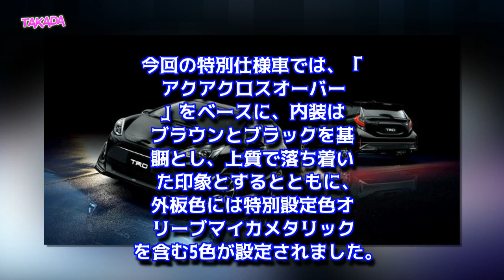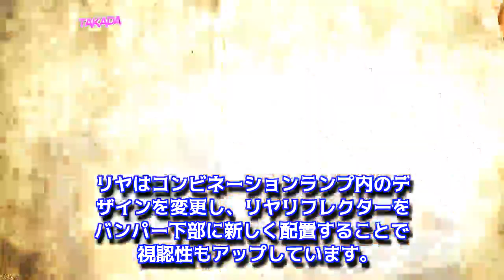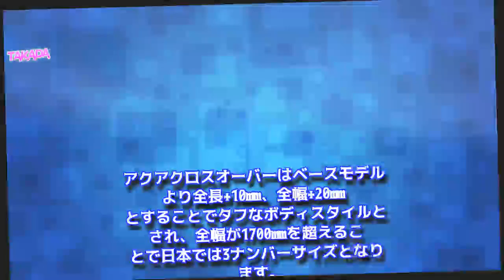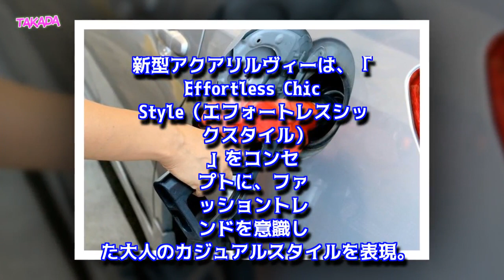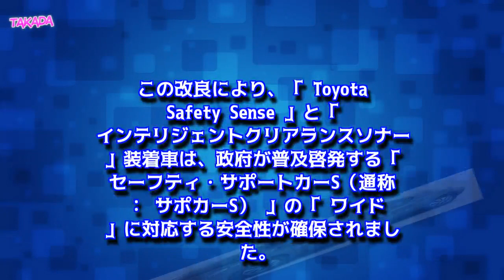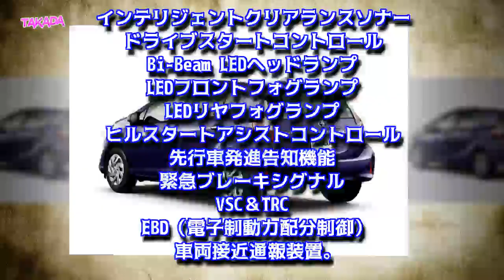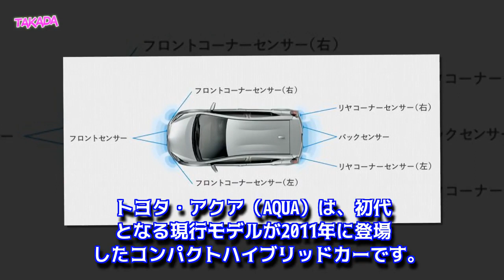【トヨタ新型アクア最新情報】Crossover“Glam”発売！価格、燃費、クロスオーバーは？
【最新情報】特別仕様車トヨタ新型アクアクロスオーバー・グラム発売！
トヨタ新型アクアの【主な変更点まとめ】
トヨタ新型アクアの外装（エクステリア）デザイン
トヨタ新型アクアのボディカラーは？（全14色）
トヨタ新型アクアのボディサイズは？
トヨタ新型アクアの内装（インテリア）デザイン
トヨタ新型アクアのパワートレインとスペックは？
トヨタ新型アクアの走りを試乗動画でチェック！
トヨタ新型アクアにカスタムモデルも！
女性向けコンプリートカー！トヨタ新型アクア リルヴィー設定！
トヨタ新型アクアの燃費は？
トヨタ新型アクアの安全装備は？
トヨタ新型アクアの価格は？
トヨタ新型アクアの発売日は？
トヨタ・アクアを「おさらい」